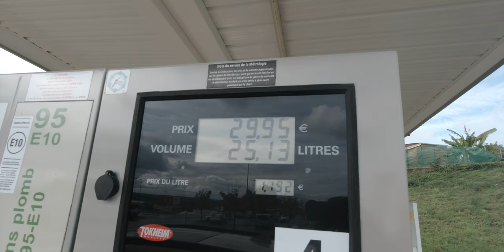Chateau de Fougéres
You're coming with me to a Medieval chateau in the French town of Fougéres